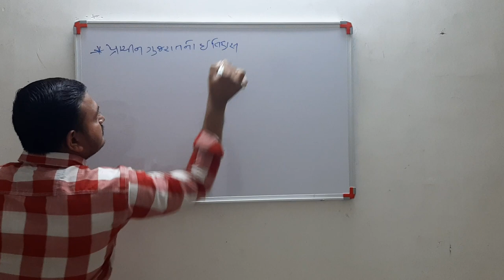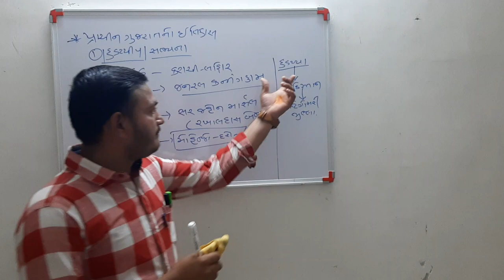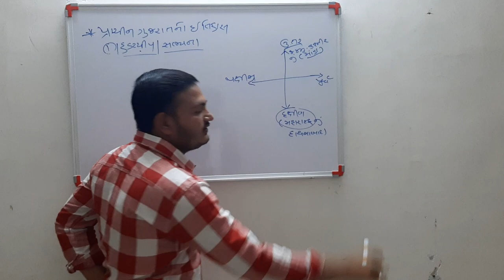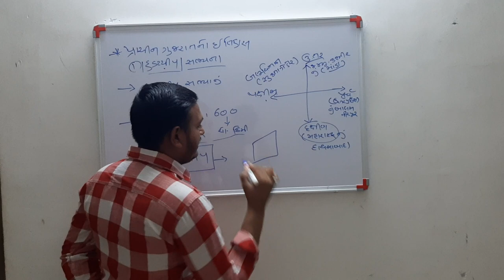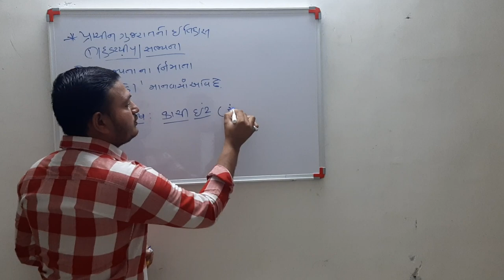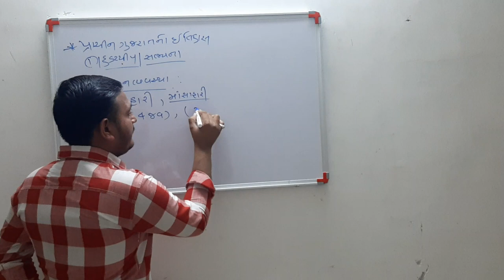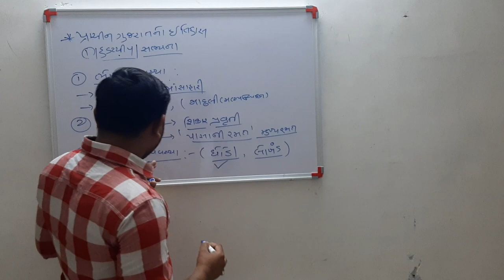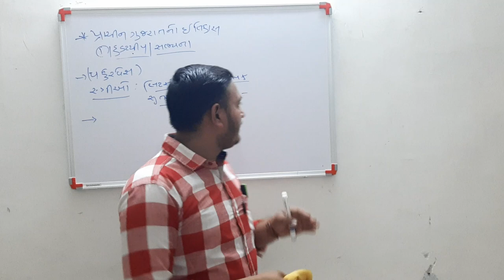Gujarat History harappa culture ગુજરાતના ઇતિહાસ હરપ્પા એક અભ્યાસ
its useful for

PI,
PSI,
DYSO,
TALATI,
CONSTABLE
HORTICULTURE OFFICER
AGRICULTURE OFFICER
history of Gujarat in detail
quick study ,quick study gujrati
Quick study, matchsticks for competitive exam, constitution for competitive exam, Indian polity, Indian constitution, mathas tricks , short tricks